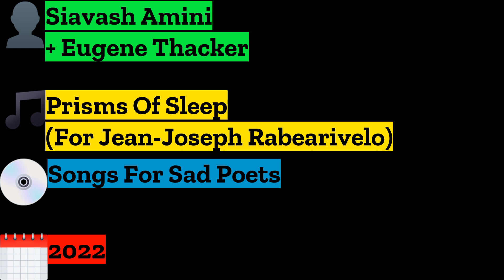Siavash Amini + Eugene Thacker - Prisms Of Sleep (For Jean-Joseph Rabearivelo)